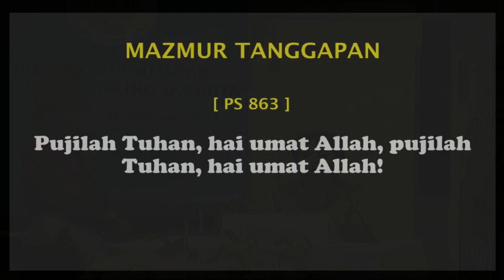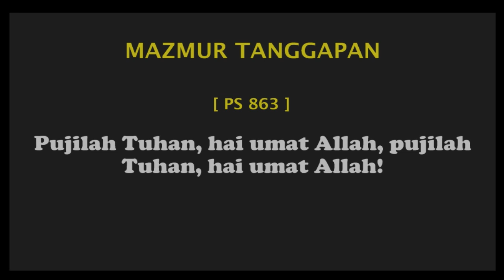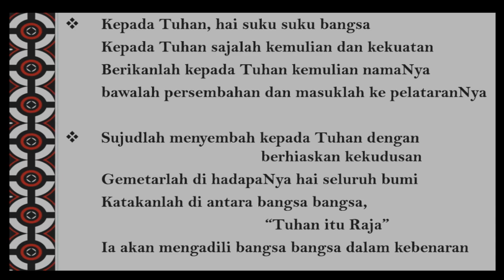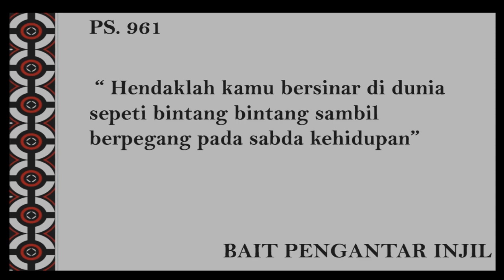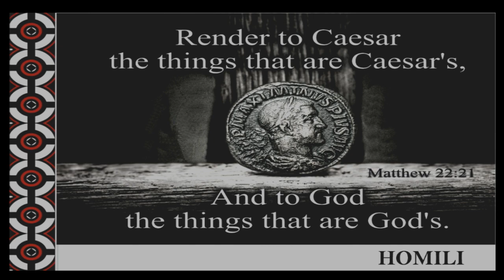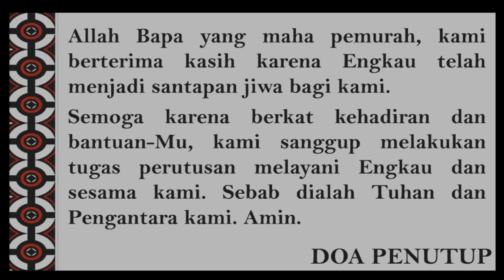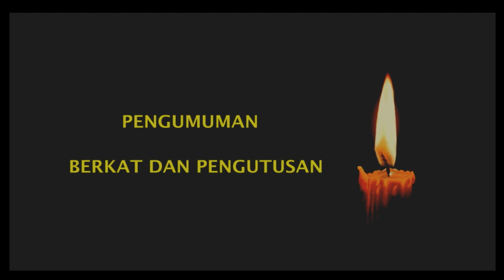LIVE: MISA INKULTURASI ADAT TORAJA 21 OKTOBER 2017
By KomSos Theresia